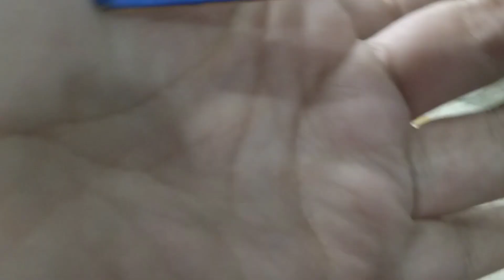Pinturas Metalizadas Caseras con Sombras de Ojos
Descubre cómo transformar tus manualidades con estas pinturas metalizadas DIY. En este tutorial, te guiaré paso a paso para crear colores dorados, rojos y azules deslumbrantes utilizando silicona, alcohol y sombras de ojos. Recicla esas paletas olvidadas y da rienda suelta a tu creatividad.

Pinturas Metalizadas caseras
Barniz metalizado casero
Laca metalizada casera
DIY Arte
Tutorial de Manualidades
Colores Caseros
Sombras de Ojos
Reciclaje Creativo
Proyectos Económicos
Silicona y Alcohol
Pintura Dorada
Manualidades Fáciles
Pinturas Metalizadas caseras con micas

00:00 Inicio
00:11 Pintura metalizada amarilla
01:55 Pintura metalizada roja
03:09 Pintura metalizada azul

Discover how to transform your crafts with these DIY metallic paints. In this tutorial, I'll guide you step by step to create stunning gold, red, and blue colors using silicone, alcohol, and eyeshadow. Recycle those forgotten palettes and unleash your creativity.

Homemade Metallic Paints
Homemade metallic varnish
Homemade metallic lacquer
DIY Art
Crafts Tutorial
Home Colors
Eye shadows
Creative Recycling
Economic Projects
Silicone and Alcohol
Golden Paint
Easy Crafts
Homemade Metallic Paints with eye shadows
Homemade metallic paints with micas

Scopri come trasformare le tue creazioni con queste vernici metalliche fai-da-te. In questo tutorial ti guiderò passo dopo passo a creare splendidi colori oro, rosso e blu utilizzando silicone, alcool e ombretto. Ricicla quelle tavolozze dimenticate e libera la tua creatività.

Vernici metalliche fatte in casa
Vernice metallica fatta in casa
Lacca metallica fatta in casa
Arte fai da te
Tutorial sull'artigianato
Colori domestici
Ombretti
Riciclo Creativo
Progetti economici
Silicone e alcool
Vernice dorata
Artigianato Facile
Vernici metalliche fatte in casa con ombretti
Vernici metalliche fatte in casa con miche

Découvrez comment transformer vos créations avec ces peintures métalliques DIY. Dans ce didacticiel, je vais vous guider étape par étape pour créer de superbes couleurs dorées, rouges et bleues en utilisant du silicone, de l'alcool et du fard à paupières. Recyclez ces palettes oubliées et libérez votre créativité.

Peintures métalliques faites maison
Vernis métallisé fait maison
Laque métallisée maison
Art DIY
Tutoriel d'artisanat
Couleurs de la maison
Ombres à paupières
Recyclage créatif
Projets économiques
Silicone et alcool
Peinture dorée
Artisanat facile
Peintures métalliques faites maison avec des fards à paupières
Peintures métallisées maison aux micas

Descubra como transformar seu artesanato com essas tintas metálicas DIY. Neste tutorial, vou guiá-lo passo a passo para criar cores impressionantes de ouro, vermelho e azul usando silicone, álcool e sombra. Recicle essas paletas esquecidas e liberte a sua criatividade.

Tintas Metálicas Caseiras
Verniz metálico caseiro
Laca metálica caseira
Arte faça você mesmo
Tutorial de artesanato
Cores da casa
Sombra de olhos
Reciclagem Criativa
Projetos Econômicos
Silicone e Álcool
Tinta Dourada
Artesanato Fácil
Tintas metálicas caseiras com sombras
Tintas metálicas caseiras com micas

COMO HACER PINTURAS METALIZADAS CASERAS, TRUQUITOS CON ESTILO Y PINCEL💙💚💛
Como hacer Pintura Acrilica Casera Metalizada para Manualidades Pintura Facil
Pintura metalizada casera.
Cómo hacer PINTURA METALIZADA casera 😱crea tus pinturas metálicas ▶5 fórmulas◀diy tutorial en casa
Tutorial Pinturas Metalicas